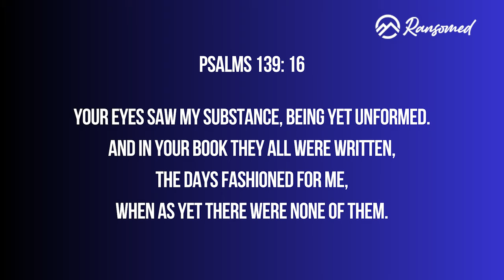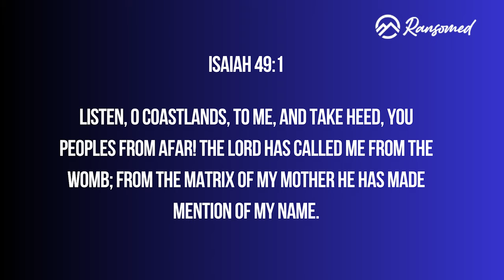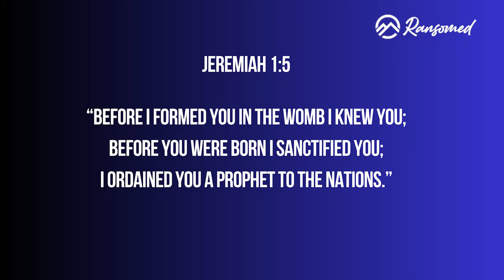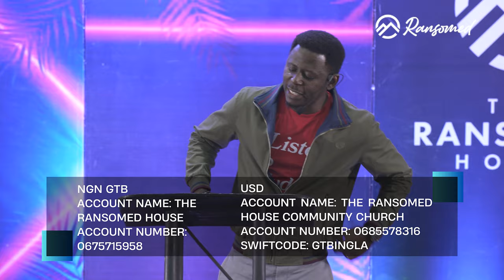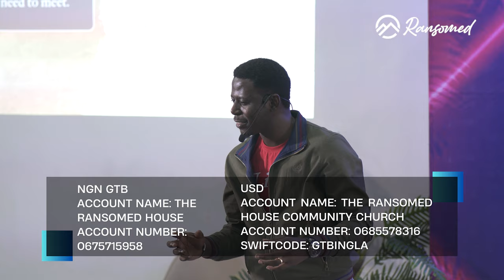True North - Aligning With God and Purpose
The major duty of the believer is not to plan His life, but to align His life with God’s plan.
Here is a sermon on Calibration and Re-Calibration.